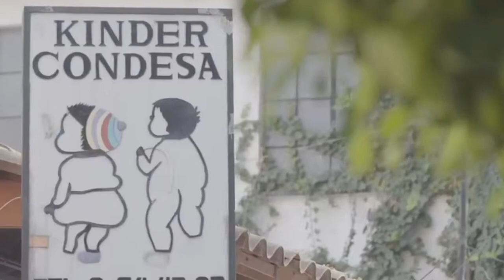ROMA explained: Camera Cinematography and Memory | Video Essay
In this video I touch on Alfonso Cuaron's camera cinematography and memory in his Oscar nominated film "Roma".

The film itself moves at a slow pace but with good reason.
MUSIC: Chill Lofi Hip Hop Instrumental Music - Days Like These